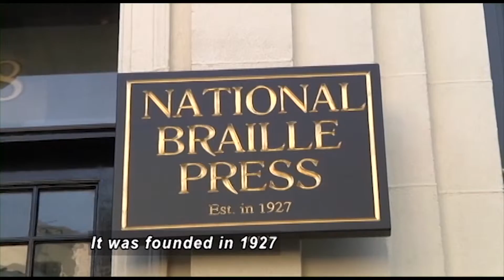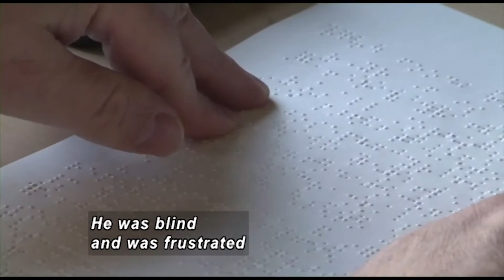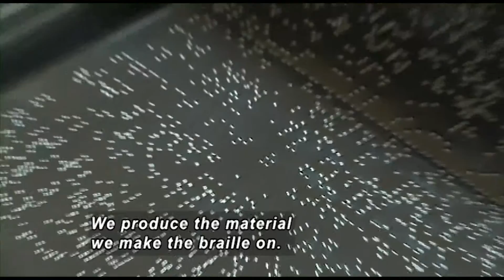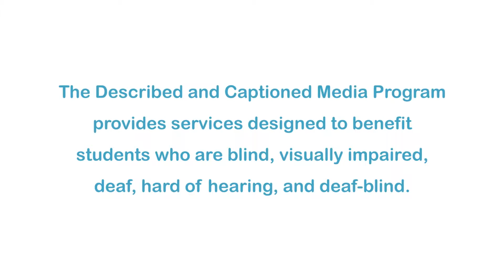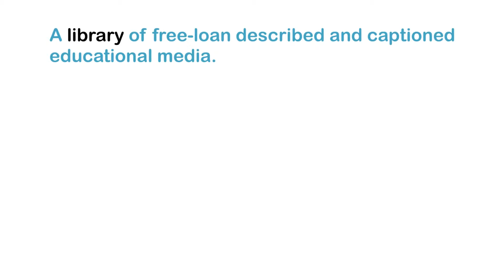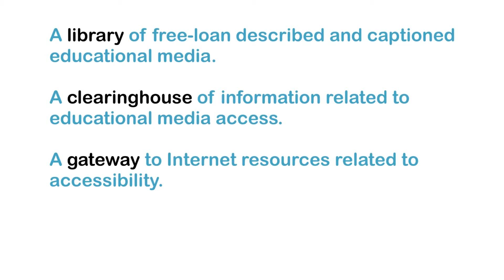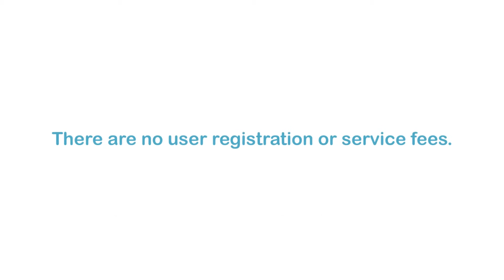Curiosity Quest: Braille Publisher (Accessible Preview)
Did you know that braille is a form of print that helps people who are blind read? Join Joel and the Curiosity Quest crew on this awesome adventure to answer the question of how braille books are made. Part of the Curiosity Quest Series.

Producer/Distributor: GREEN PLANET FILMS
Production Year: 2012
Grade Level: 6-12